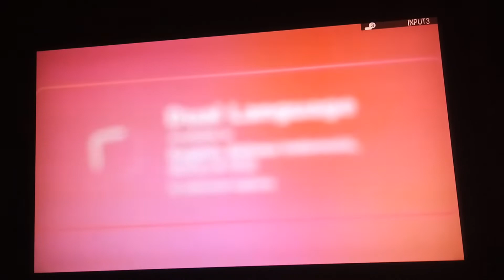The Pink Panther 2 - Fox Family Movies Intro